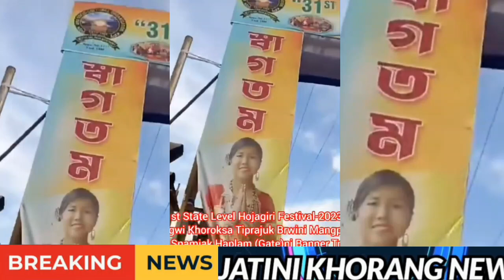Bwskang hojagiri ni bagwi gate benar swnam jak mani tagwi chirwi khibi kha khorok sa borok